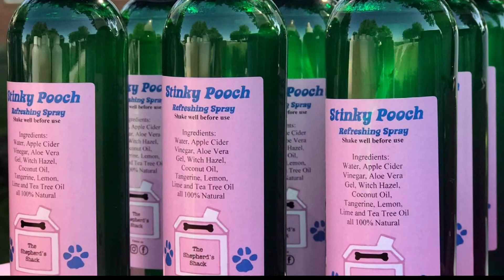Kokomo woman overcomes adversities to create online dog products business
Lizzy Lewellyn, who was born with a rare condition called arthrogryposis, has launched her own online business dedicated to health-focused, all-natural dog products.